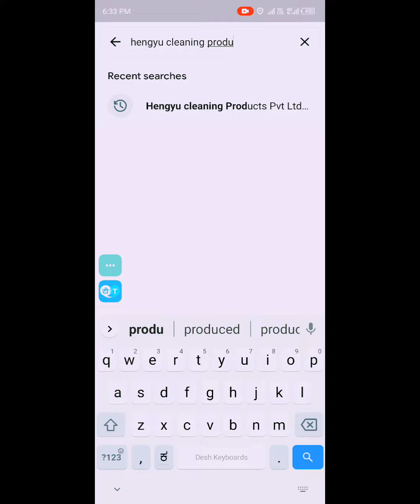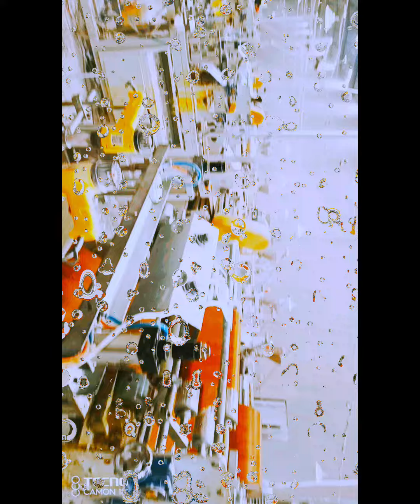goggle Map show you our company. watch the video to end.